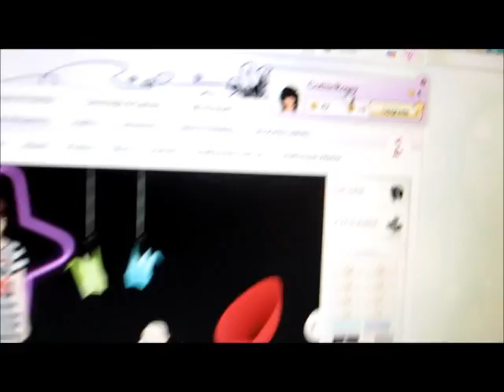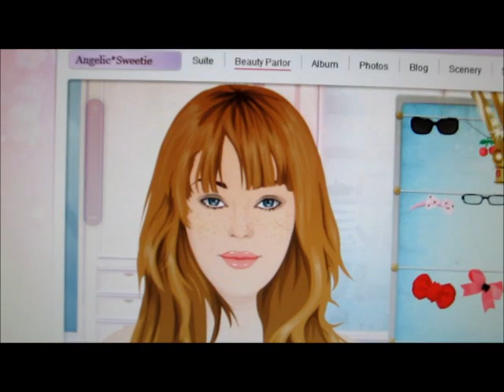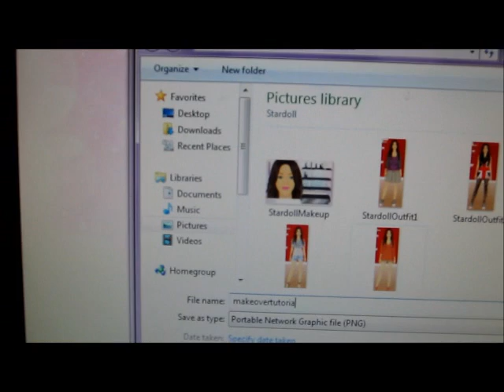Stardoll Hack-Free/Password-Free Makeovers!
Stardoll people always want your password to give you a "makeover". If they really wanted to give you a makeover do this.
1) Go into their suite and change their clothes/hair
2) Take a pic [with something like Snipping tool]
3) E-mail or upload the pic to a file hosting site
4)The User can copy the images of what you did.